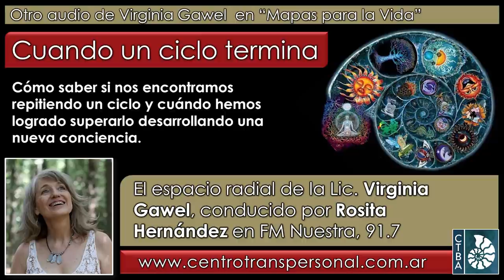Virginia Gawel: CUANDO UN CICLO SE TERMINA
La Lic. Virginia Gawel es Psicóloga especializada en la integración de las Psicologías de Oriente y Occidente, Directora del Centro Transpersonal de Buenos Aires. Es miembro ejecutivo del Directorio de la International Transpresonal Association, docente, escritora y conferencista internacional. http// (en Facebook y ; en Instagram

Fecha de esta emisión: 5 de mayor de 2020.